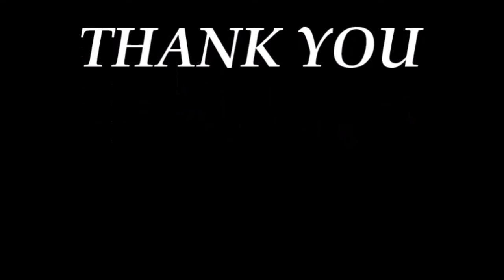house concept with simple and minimalist style